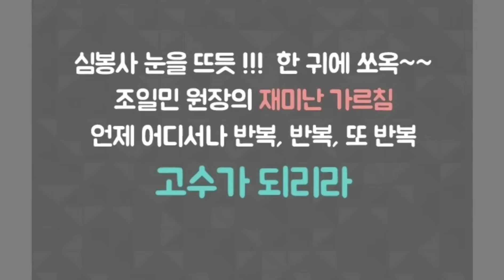[중장년기타행복프로젝트] 동요치기를 완전정복해야 성공할수 있다. 기타 10년쳐도 멜로디 못치면 헛방이다. 조촌장이 어떻게 지도하는지 똑똑히 보십시오.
※기타실력의 향상은 겨울밤 소리없이 쌓이는 눈과 같다
※인디언 기우제는 비가 올때까지 지낸다
※열번의 잘못된 슈팅보다는 한번 제대로 찬 슈팅을 하라
※콩나물 시루의 물은 흘러도 매일 반복되면 콩나물은 자란다

  1)악보없이 기타치기 2)오부리성공 3)평생개인지도 받을수 있습니다.

●동요악보 + 음악공부책받침 3종 : 5만원 입금후 주소문자전송

●전체악보 USB 받으실분 : 10만원 입금후 주소문자전송

●계좌번호 (농협은행)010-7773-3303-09

방문하실분 : 평일/연중무휴    주말캠프/예약제